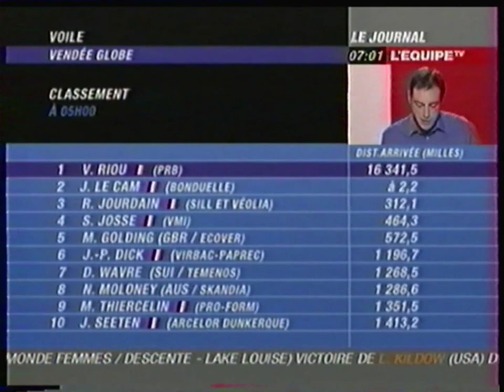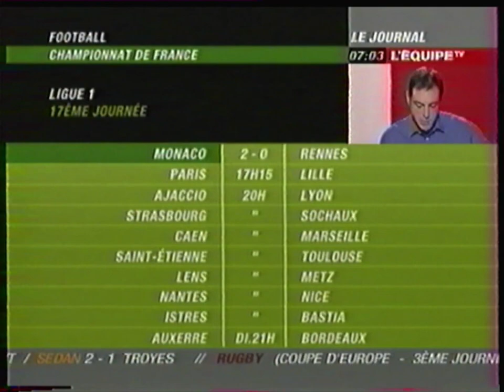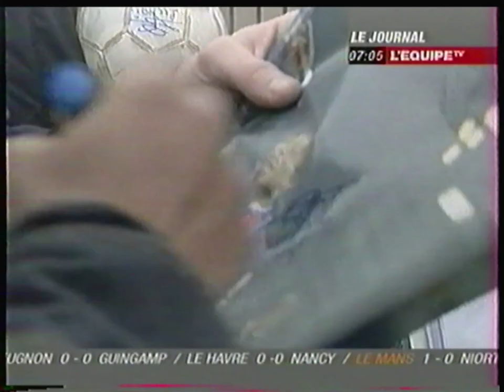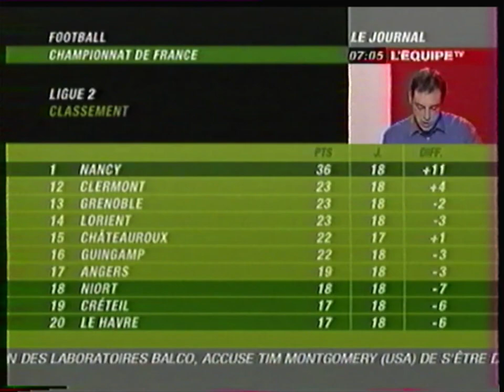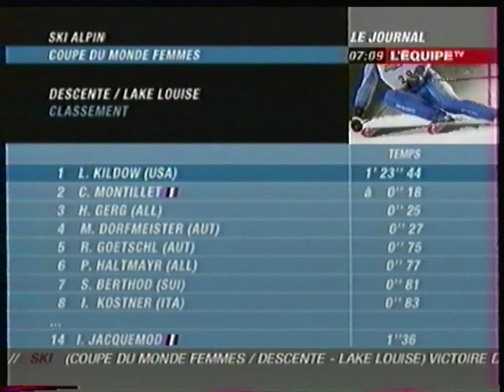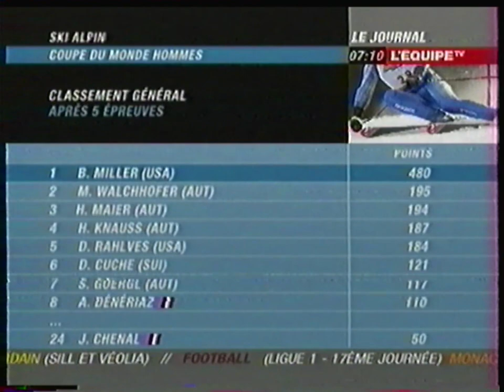L'EquipeTV - 4 Décembre 2004 - Infos